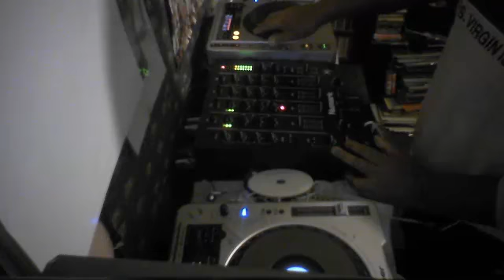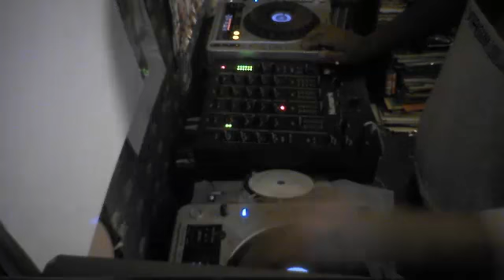Dj Marky J